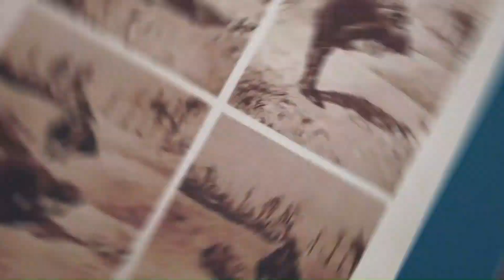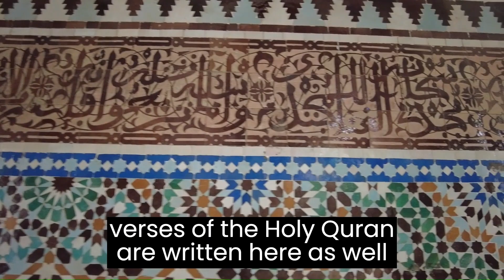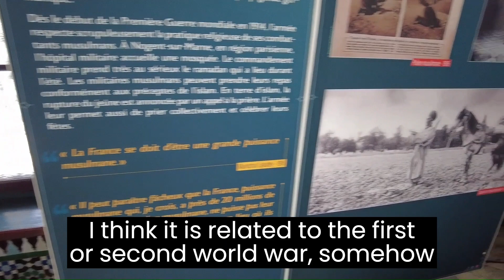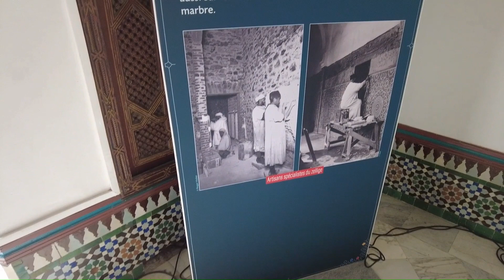AN AFGHAN VISITS PARIS GRAND MOSQUE پاریس جامع جومات نه د یو افغان لیدنه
In this video, an Afghan refugee is visiting the historic Grand Mosque of Paris, where hundreds of jews were helped by Muslims to escape German Nazi prosecution during World War Two. The architecture of the mosque is inspired by traditional North African architecture, especially Algerian.

Dans cette vidéo, un réfugié afghan visite la Grande Mosquée historique de Paris, où des centaines de juifs ont été aidés par des musulmans pour échapper aux poursuites nazies allemandes pendant la Seconde Guerre mondiale. L'architecture de la mosquée s'inspire de l'architecture traditionnelle maghrébine, notamment algérienne.

په دې ویډیو کې یو افغان مهاجر د پاریس د تاریخي جامع جومات څخه لیدنه کوي، چیرې چې د دویمې نړیوالې جګړې پرمهال مسلمانانو په سلګونو یهودانو ته د آلمان د نازیانو له محاکمې څخه د تیښتې په برخه کې مرسته کړې وه. د جومات معماري د شمالي افریقا د دودیز معمارۍ څخه الهام اخیستې ، په ځانګړي توګه الجزایر.

در این ویدئو، یک پناهجوی افغان در حال بازدید از مسجد جامع تاریخی پاریس است، جایی که صدها یهودی توسط مسلمانان برای فرار از تعقیب نازی های آلمان در طول جنگ جهانی دوم کمک شدند. معماری این مسجد از معماری سنتی شمال آفریقا به ویژه الجزایر الهام گرفته شده است.

ارزگان
بادغیس
بدخشان
بغلان
بلخ
بامیان
پکتیا
پکتیکا
پنجشیر
 پروان
تخار
جوزجان
خوست
دایکندی
فراه
فاریاب
غزنی
غور
هلمند
هرات
کابل
کندهار
کاپیسا
کنر
کندز
لغمان
لوگر
ننگرهار
نیمروز
نورستان
سمنگان
سرپل
وردک
زابل

افغان رضاکاران
رضاکاران افغان
رضاکاران افغانستان
د افغانستان رضاکاران
afghan volunteers
afghan volunteer
afghanistan volunteers
afghan refugees
afghan economy
afghan education
afghanistan districts
rural afghanistan
afghanistan village life
خدایی خدمتګاران
افغان مهاجر
مهاجر افغانان
ويښ زلمیان
افغان مسافر
مسافر افغانان
مهاجرین افغان
مهاجرین افغانستان
موسسات افغانستان
afghanistan village life vlog
afghanistan in 2024
قریه جات افغانستان
افغان کلي

afghanistan beautiful places
afghanistan construction projects
daily life in afghanistan
old afghanistan
afghanistan developed city
afghanistan village tour
afghanistan garden
afghanistan mountains
afghanistan lifestyle and culture
afghanistan park
learn about afghanistan